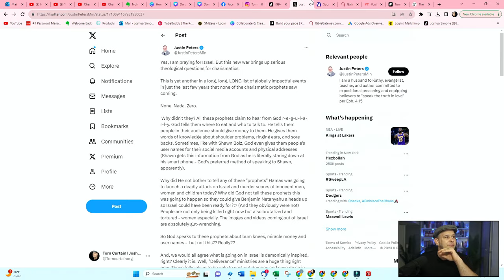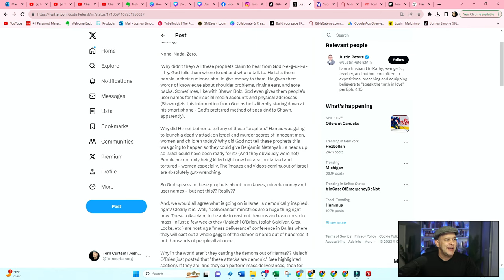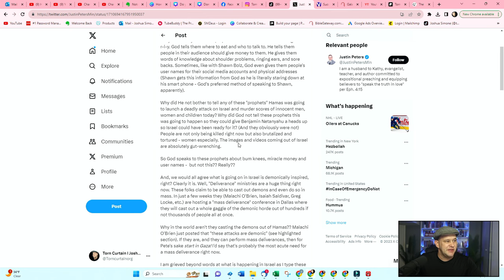Justin Peters Ministries Tweet on Prophetic Ministry Breaks the Internet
Justin Peters Ministries Tweet on Prophetic Ministry Breaks the Internet and shockingly i agree with him. Justin Peters posted something about the prophetic movement on twitter And it broke Twitter.  The tweet was seen over 112K times. And i actually have to agree with him on this one.
I am not a big Justin Peters fan. I find him to be over critical especially of the charismatic movement. He seems to genuinely love God. At the same time it seems like he has a watch dog or discernment ministry. Their is a tendency to only listen to voices from our particular stream of christianity. This is dangerous and creates a echo chamber. Were we are only hearing things that go with our world view. The prophetic movement went off the track during the last few years. We see this with Covid19 and the elections. They were all wrong. And very few repented. The prophetic ministry needs  a reset.

 We need to get back to solid orthodoxy. Reading the bible and prayer. Character over gifting. And spending time with God daily. So we can discern his voice accurately. Derek Prince often said in Elijah's time there was a total of 1,200 prophets in the whole book. And only 2 real prophets. Elijah and Micaiah. He said the odds aren't much different today. Possible even worse and I agree. Please no comments on Touch not the Lord anointed. That is the most misused verse in the whole bible. And it refers on trying to remove someone in power. I am not trying to do that. We should also test prophecy. Because god commands us to do so. And if we don't we will be held accountable.

If we don't test prophecy we will end up despising it because it will get flakey and lack credibility. God tells us in his world not to despise prophecy. But to actively promote it

I am Proud to Promote a prophetic event because i trust these prophetic voices. You are not going to want to miss out on this years Fusion Conference!!! WED 10/18 to SAT 10/21 - Nashville, TN.
You can attend virtually as well if you can't make it in person

😎About Josh:

🏫Education:
Studied Inner Healing and Deliverance at Orbis School of Ministry Run by Ken Fish

⛪Ministry Experience
Leading in Street Outreach and Social Media in my current church

Torn Curtain promises to bring you the best and latest Christian content.  We follow dozens of ministries and are going to bring you the best content as we come across it. Torn Curtain is a Christian You Tube Channel which main focus is Christianity and Jesus. We are going to make the best christian youtube videos on topics like: Current Events & Politics, Inner Healing and Deliverance, Prophecy, Evangelism, Relationships, Teachings of Derek Prince, End Times, Discipleship, Gifts of Spirit , Contending for the faith, and Church History & Theology.